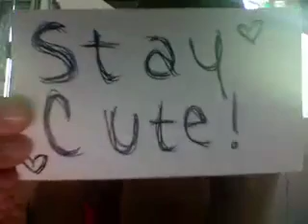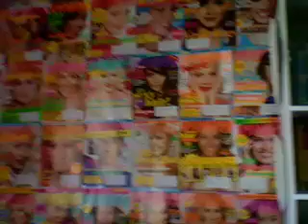WOAH IT'S A VLOG! 6/12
As my favorite talk show host would say "Let's dance!"